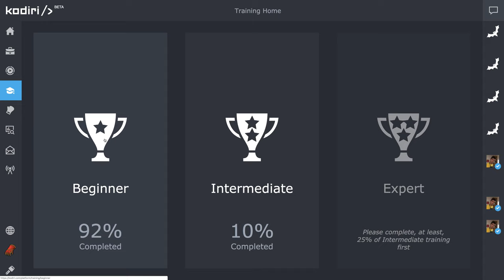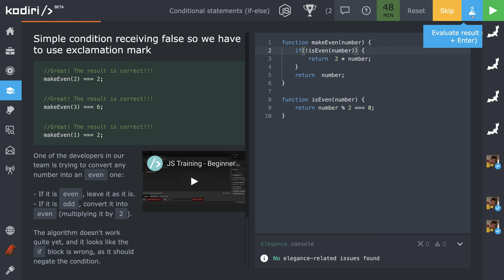🧩 1117 if ( &&) - negácia podmienky if - else v JavaScripte - Kodiri slovensky